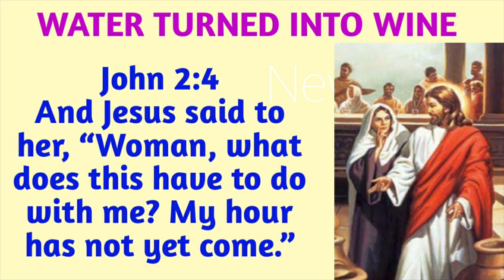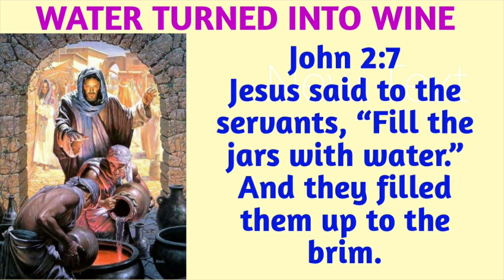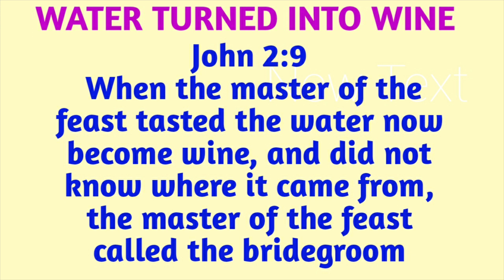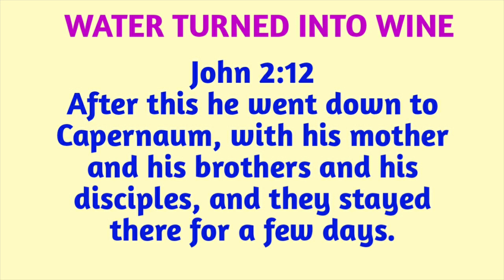miracles of jesus Christ| Water into Wine| english